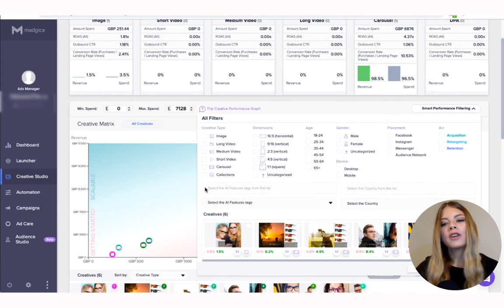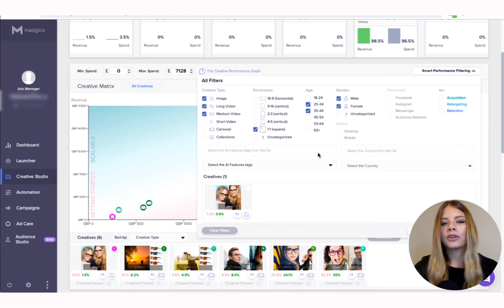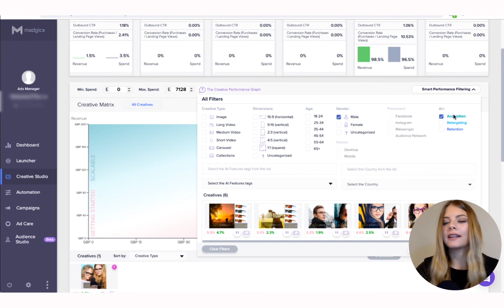Smart Filtering - Filtros inteligentes